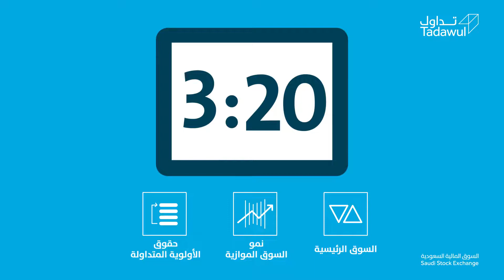تعرف على الجلسة الجديدة للتداول على سعر الإغلاق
تسعى تداول من خلال تطبيق جلسة للتداول على سعر الإغلاق إلى موائمة السوق مع أفضل الممارسات العالمية من خلال تطبيق آلية مرنة تسمح للمستثمرين بالتداول بعد فترة مزاد الإغلاق على سعر الإغلاق